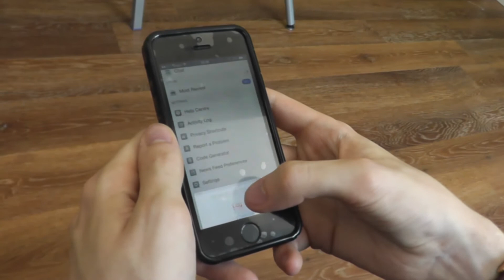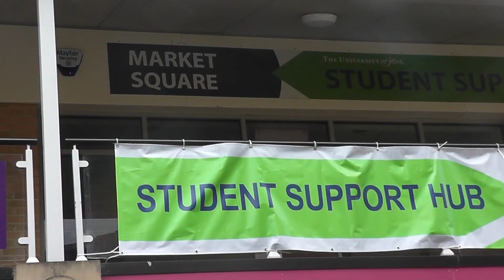How to avoid stress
How to avoid stress at University.

Useful numbers
Constantine Tutors  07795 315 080
Open Door Team  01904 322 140
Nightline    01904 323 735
 (security)